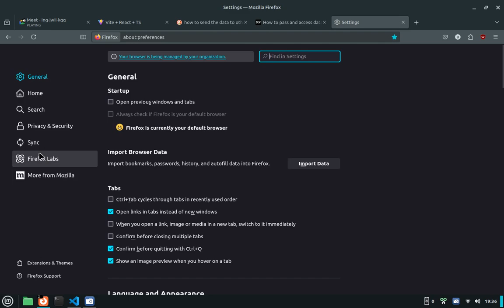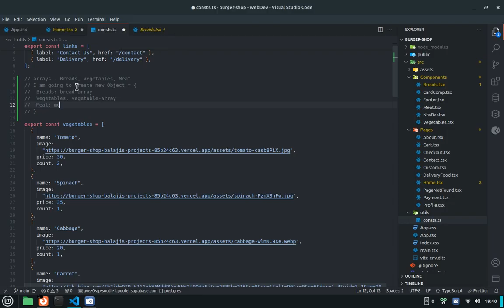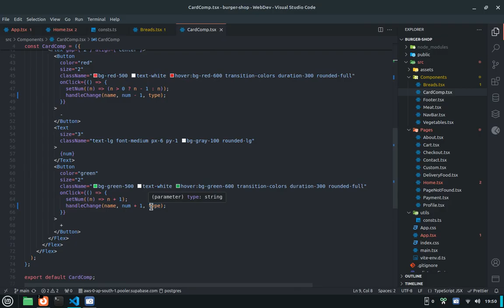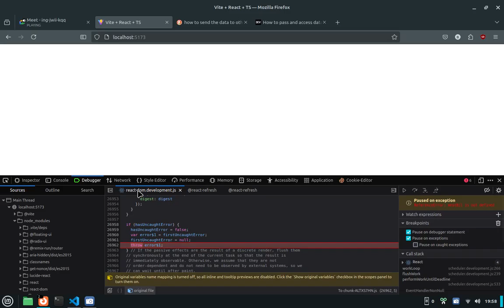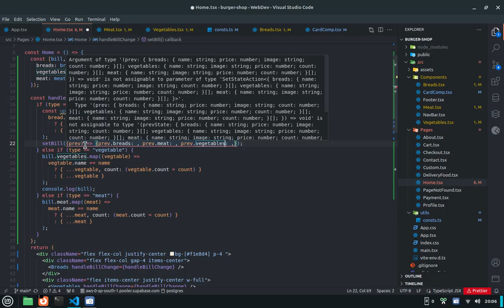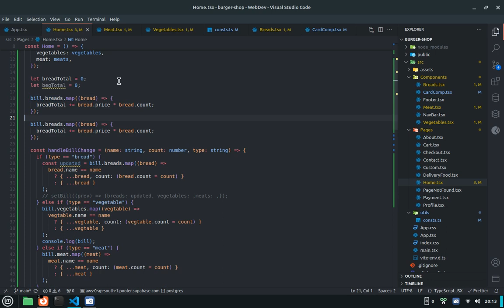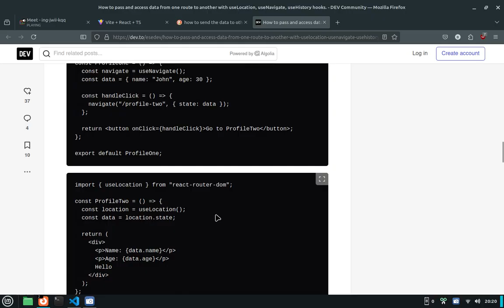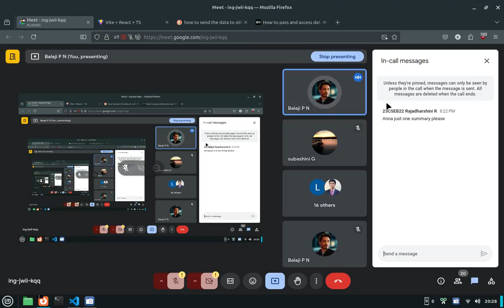Part 6 - Checkout page / bill generation Handling in Demo project